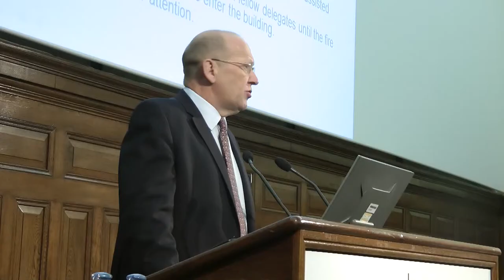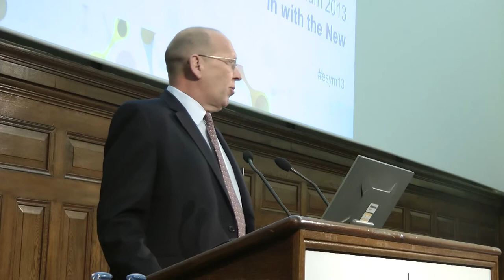Welcome to the Eduserv 2013 Symposium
Eduserv's CEO Stephen Butcher welcomes attendees to the Symposium.